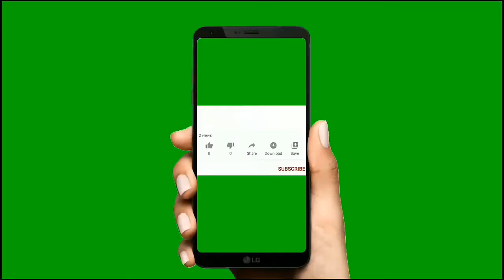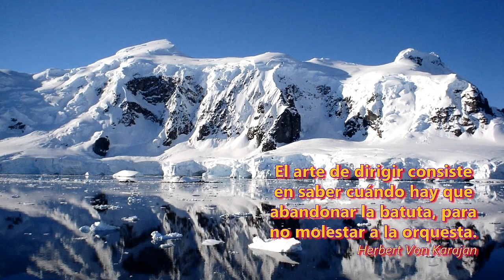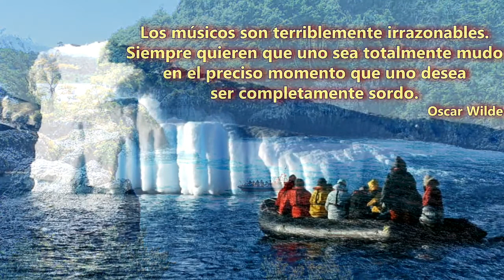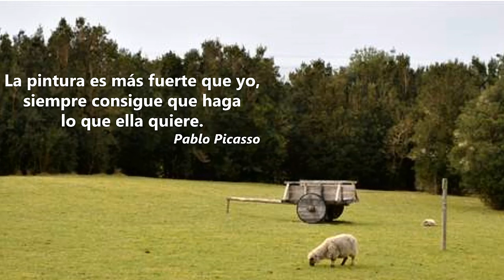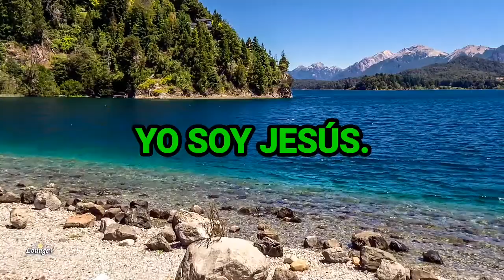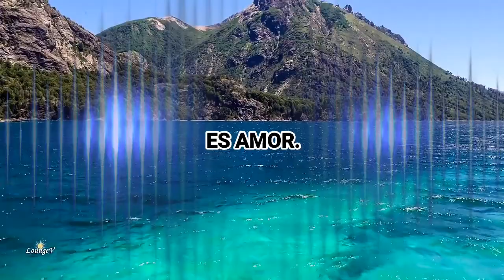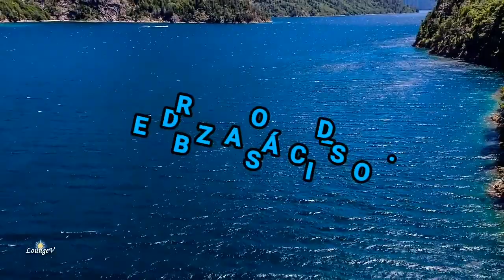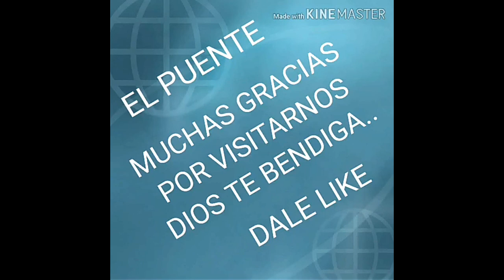EN LA PERLA - RENE AGUILAR.